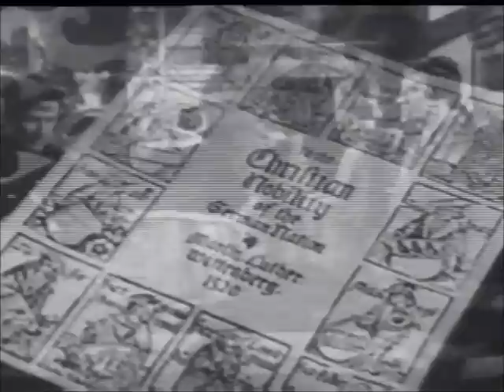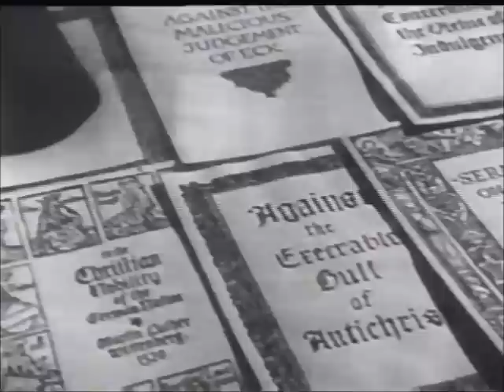Martin Luther 1953 LCA movie part 5